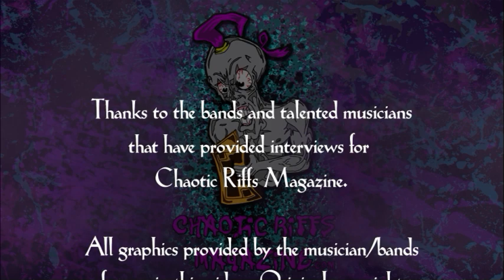THIS IS METAL with Joe Lawson John Corabi Episode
This episode has a real, fun back story to it.  This episode was recorded on 1/20/22 because Joe Lawson and I are in agreement that John Corabi is a super talented Singer/Songwriter/Guitarist that deserved to have an episode of THIS IS METAL dedicated to his career so far which of course includes his time as the Lead Singer/Guitarist for The Scream, Motley Crue, Union, The Guitar Player in Ratt, Frontman for The Dead Daisies, and now as a solo artist.  The funny backstory is that the episode you are listening to had be recorded twice because the first time we recorded a John Corabi episode as I was downloading the recording into my computer somehow as it was downloading something got hit by mistake and the entire episode we had just recorded was erased.  Imagine me having to call and inform Joe Lawson of what had just happened, Being the Metal God/and trooper that Joe Lawson is he agreed to re-record another John Corabi episode because Joe and I both knew that we needed to deliver a John Corabi themed show so that is this here show!